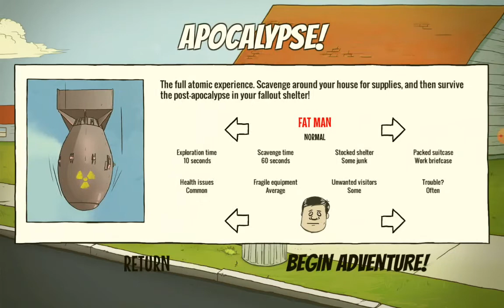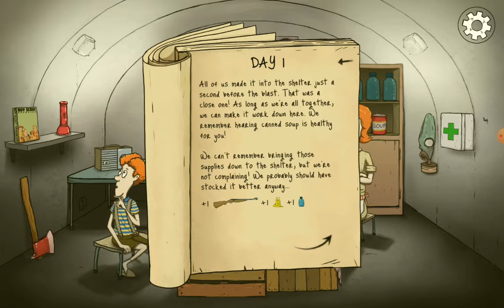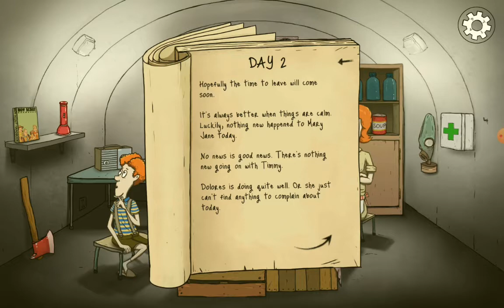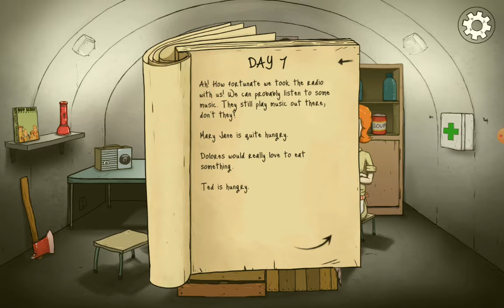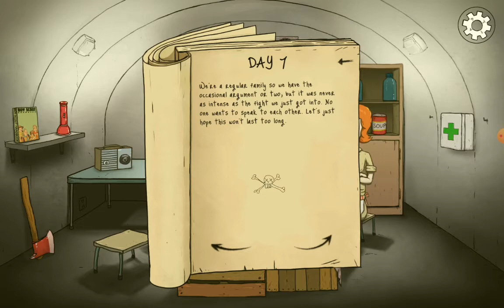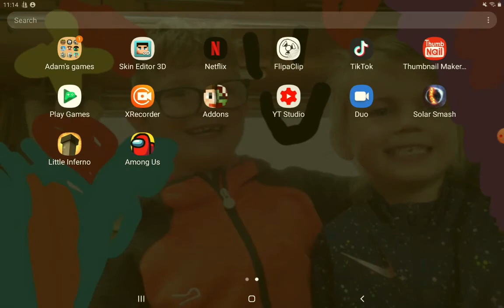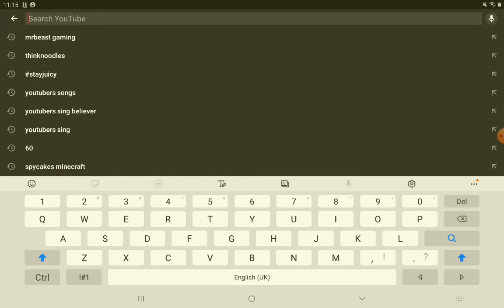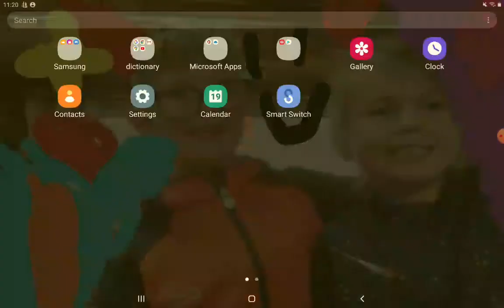I play 60 SECONDS and at the end I react to the song 🎵 uv it